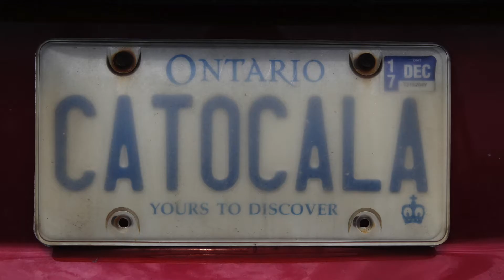Rare Catocala maestosa moth found in Windsor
Maurice Bottos has discovered the rare Catocala maestosa moth in Windsor's Black Oak Heritage Park.  The first discoverty of its kind in Canada.